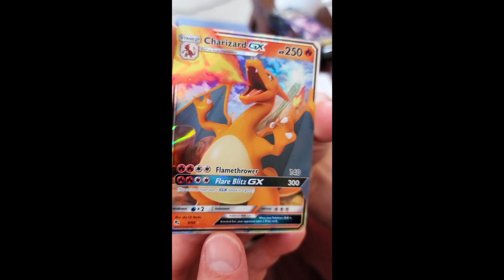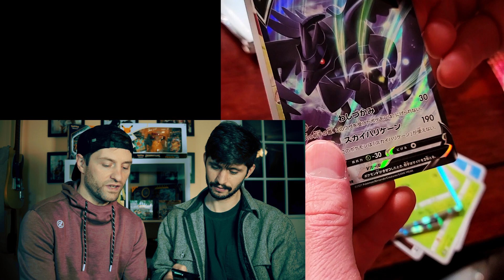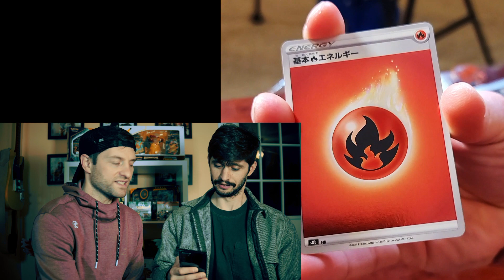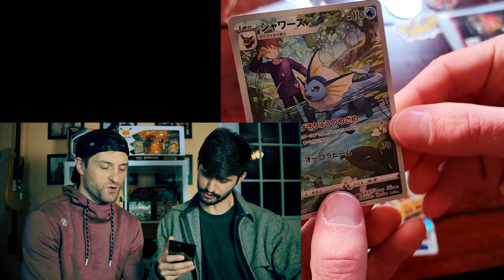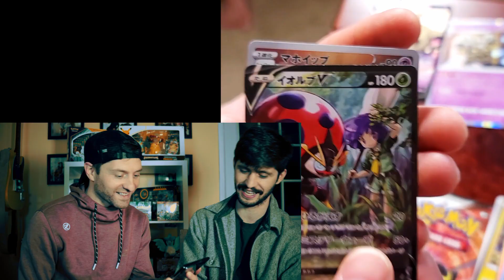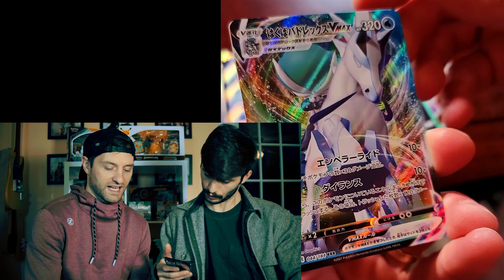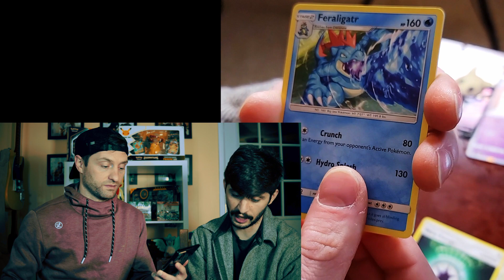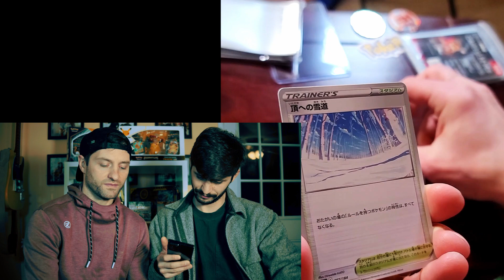Team Aqua vs Team Magma and vmax climax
hard with us living so far apart but back with another video